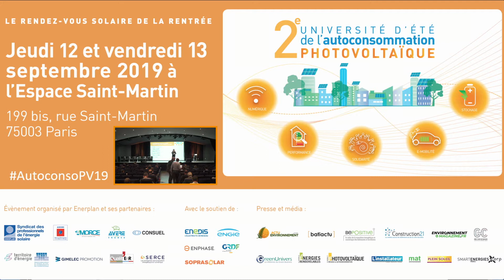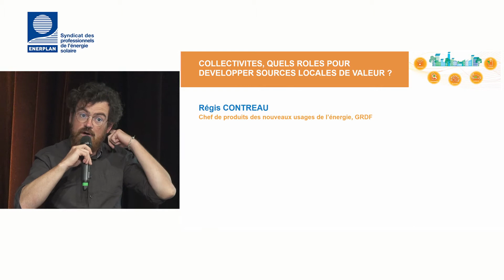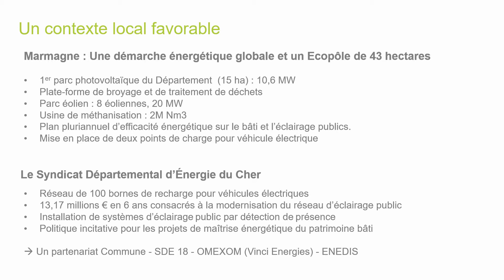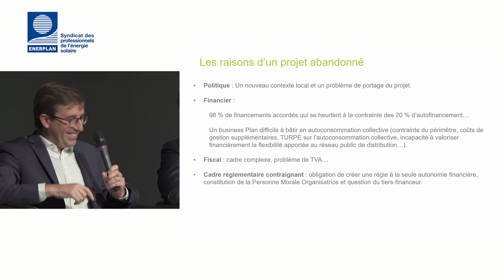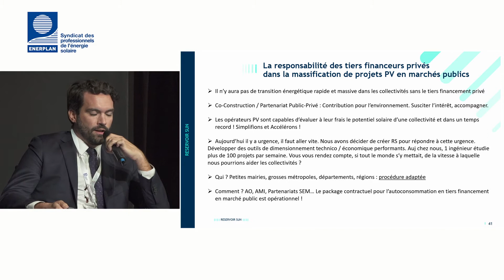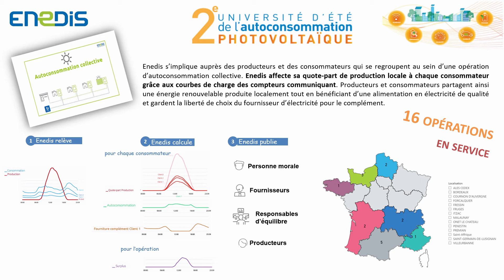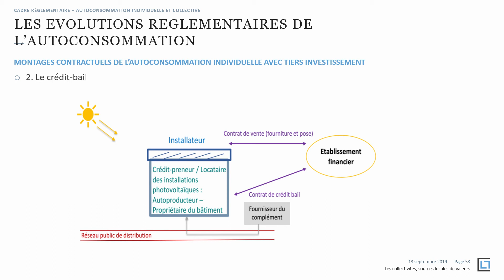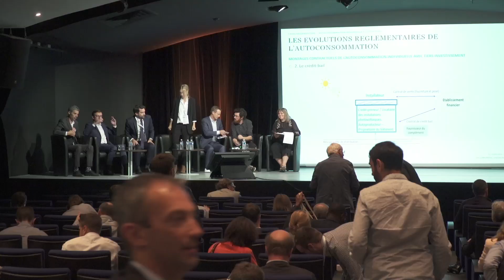ENERPLAN : Collectivités, quels rôles pour développer sources locales de valeur ? J2 PART2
Interventions lors de la table-ronde "Collectivités, quels rôles pour développer sources locales de valeur ?" de l'Université d'été d'Enerplan consacrée à l'autoconsommation organisée à Paris le 12 et 13 septembre 2019.
Intervenants :
Justine Bain-Thouverez - Avocate associée, Cabinet LLCA
Mathieu Cambet - Président, Réservoir Sun
Régis Contreau - Chef de produits des nouveaux usages de l’énergie, GRDF
Guillaume Coutey - Maire, Ville de Malaunay
Aymar de Germay - Ancien maire de Marmagne, Directeur du développement, Tilia
Marc Gratton - Chef du Département Solutions aux Territoires, Enedis